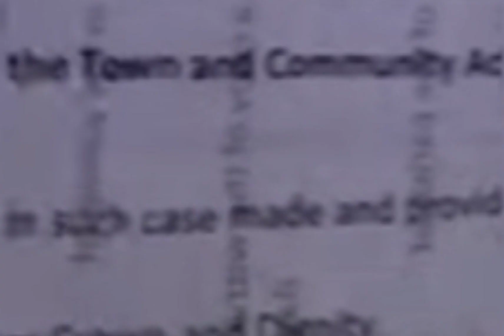Mr handsome taking Erica to court 😱😱😱😱